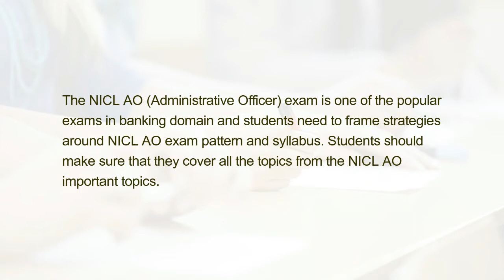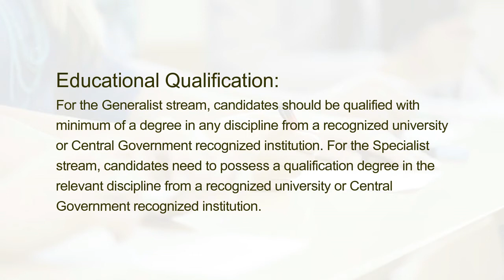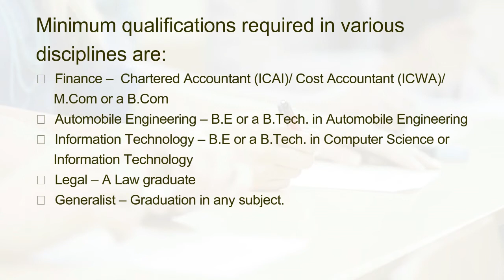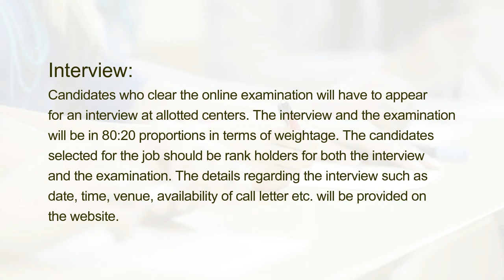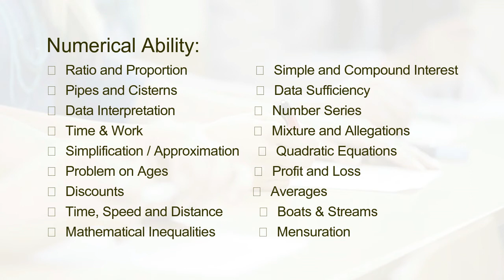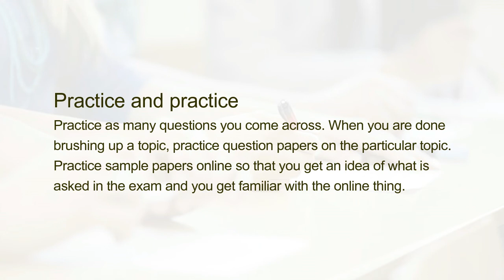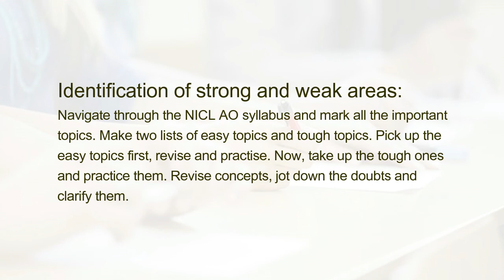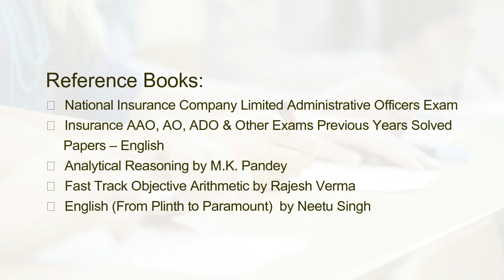Preparation Tips and Tricks to Crack NICL AO Exam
The NICL AO (Administrative Officer) exam is one of the popular exams in banking domain and students need to frame strategies around NICL AO exam pattern and syllabus. Students should make sure that they cover all the topics from the NICL AO important topics.

To stay ahead of competition, students need to make their NICL AO preparation systematic and we bring you NICL AO preparation tips to achieve success.